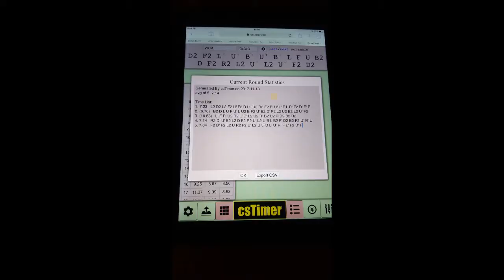7.14 3x3 Average of five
Okay this is actually quite good for me on cam haha - I failed the ao12 though. The scrambles and times are in the video at the end.